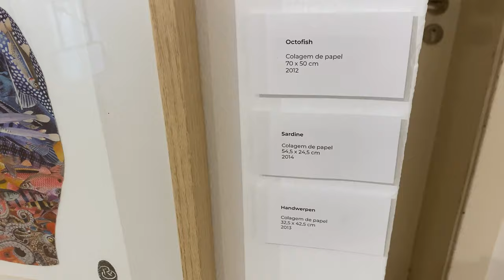Collage Art Burry Buermans || Explore Art With Me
💌 NEW MESSAGE 💌
Hello!!!
Back with an art vlog, Burry Buermans is a Collage artist, he's work is amazing and the attention to detail is admirable as well as inspiring.
I hope this clips will make you love art a lot more because theres something quite unique with art that sets fire in our hearts and warms our soul.

There's much I need to improve, still I wanted to start somewhere.
After the Pandemic is refreshing to be able to explore and visit museums as well as art galleries!

THANK YOUUUU!